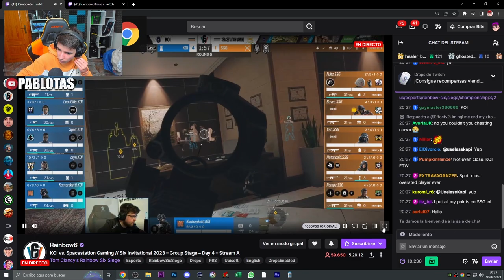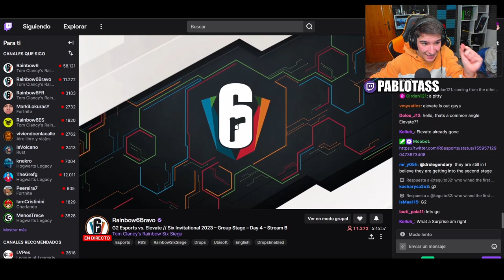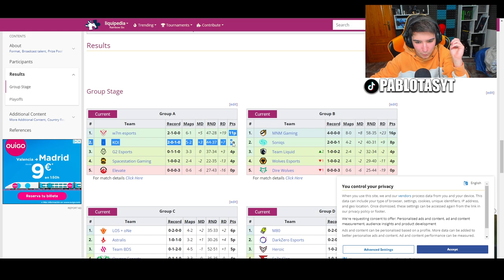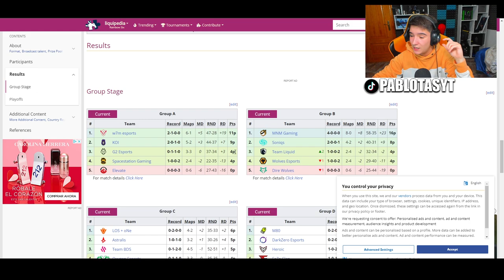💜KOI VS SSG *SI GANAMOS ESTAMOS en WIN BRAKET* | RAINBOW SIX SIEGE | Solar Raid | Pablotas